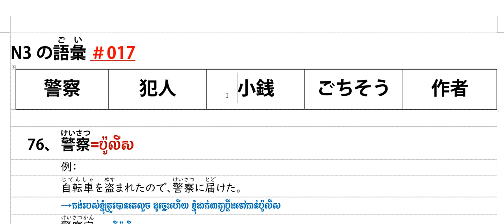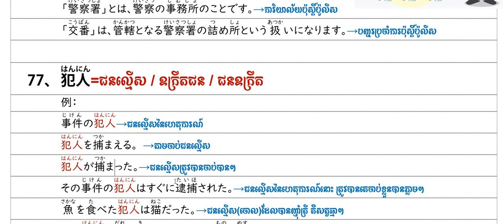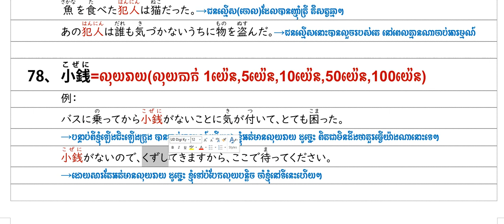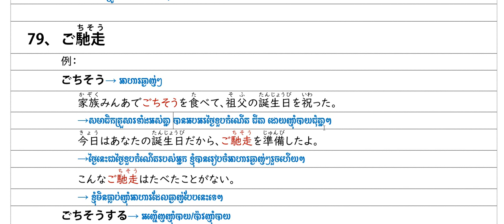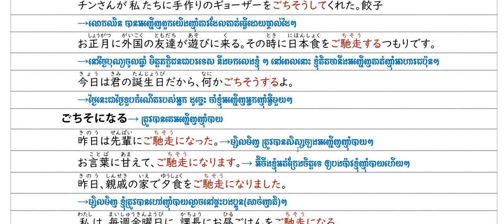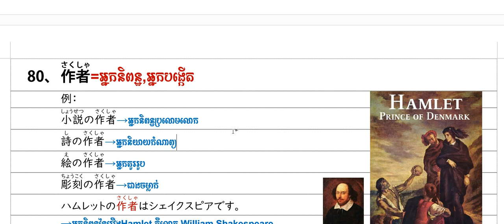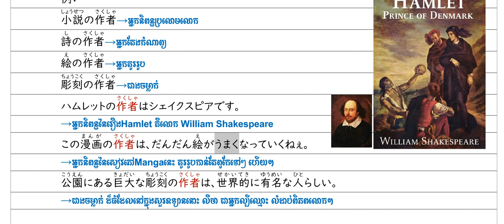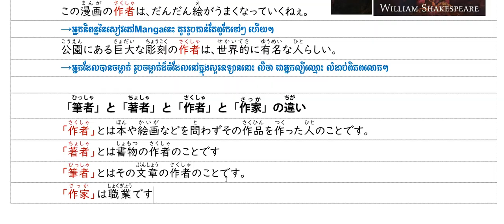JLPT N3 語彙＃017【犯人・警察・小銭・ごちそう・作者】